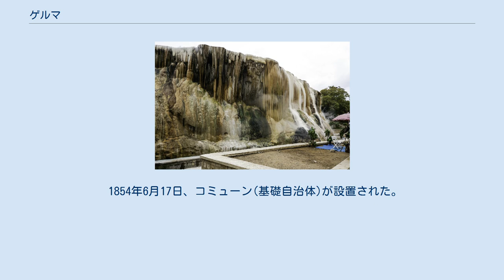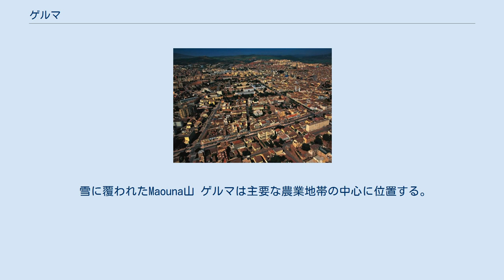ゲルマ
ゲルマ(アラビア語：ڨالمة(ɡelmæ)はアルジェリア北東部のゲルマ県の県都。
 地中海まで65kmの距離に位置する。
 ヌミディアの古代都市のカラマと同じ場所に有る。
 ゲルマのローマ劇場 最初にフェニキア人が町を築き、「マラカ」と名付けた。
 フェニキア語で「塩」を意味する。
 共和政ローマが入植し、「カラマ」と名付け、ヌミディア属州に編入した。
 キリスト教の普及と共にカラマは反映した。
 聖Possidiusが5世紀に司教を務めた。
 ヴァンダル族が侵入・破壊した。
 東ローマ帝国が城壁を築き、アフリカ司教管区に編入した。
 ムスリムの入植後、都市の規模は縮小された。
 オスマン帝国が統治した。
 ゲルマ駅の前の人々(19世紀の絵葉書) 1836年11月10日、Bertrand Clausel将軍率いるフランス軍がコンスタンティーヌからアンナバに進軍する途中で、放棄されたカラマ遺跡を発見した。
 同年ゲルマ市が設置され、フランス領アルジェリアに組み込まれた。
 1854年6月17日、コミューン(基礎自治体)が設置された。
 ゲルマはカラマ遺跡の周辺で急速に発展した。
 最初は東ローマ帝国の城壁の中が修復され、後に壁の外まで進んだ。
 東西方向に鉄道も通った。
 1905年、M. Joly市長時代にローマ劇場が修復された。
 フランスの植民地の方針により、多くのヨーロッパ人が住んだ。
 1945年5月8日、セティフ・ゲルマ虐殺が起きた。
 ゲルマ 1954年～1962年のアルジェリア戦争を経て、アルジェリアは独立した。
 ヨーロッパ人とユダヤ人は退去し、シナゴーグと教会はモスクに建て替えられた。
 人口は急速に増加した。
 雪に覆われたMaouna山 ゲルマは主要な農業地帯の中心に位置する。
 標高は290mで、Maouna山、Dbegh山、Houara山に囲まれる。
 Seybouse川と大きなダムの灌漑によって、肥沃な土地になった。
 アルジェリア北東部の交通の要衝で、沿岸部のアンナバ県・エル・タルフ・スキクダと、内陸部のコンスタンティーヌ県・Oum El Bouagui・スーク・アフラースを結ぶ。
 自転車、モペッド(ペダル付オートバイ)、製糖、陶器、缶、セモリナ製粉が盛んである。
 伝統的な編み物と陶器でも知られている。
 温泉 ゲルマ五輪競技場 3つのサッカーチームが有る。